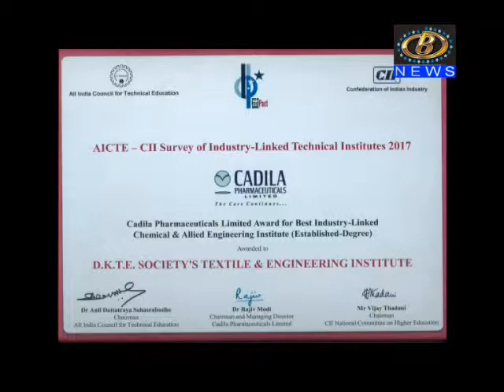इचलकरंजीतील डीकेटीई टेक्स्टाईल ऍण्ड इंजिनिअरींग इन्स्टिट्यूट सर्वोच्च पुरस्कारानं सन्मानित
देशव्यापी सर्वेेेक्षणात इचलकरंजीतील डीकेटीई टेक्स्टाईल ऍण्ड इंजिनिअरींग इन्स्टिट्यूट सर्वोच्च पुरस्कारानं सन्मानित